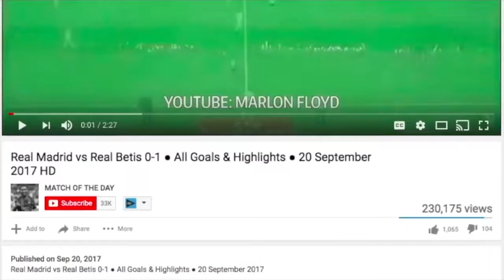Bologna vs Juventus 0 3 ● All Goals & Highlights ● 17 December 2017